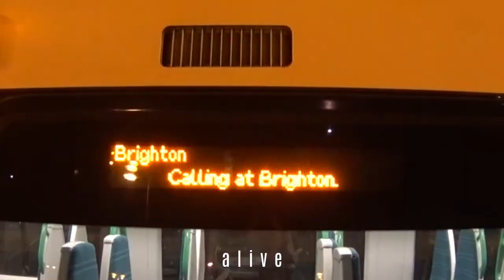The Dutch - Brighton & Hove (official video)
Ladies and gentlemen, please have our passports ready, we’re approaching the Republic of Brighton & Hove…

Brighton & Hove was taken from the album 'Four' and filmed on location in the lovely city of Brighton & Hove.

Thanks to Megan de Kruijf and all the friendly people of Brighton who gracefully stepped in front of the camera, Darja de Wever, Luke Boyden and Jon Purchase of DoubleXair who shot some wonderful drone footage of the two piers and the seafront.

Here are the words to the song:

Goodbye now, we’re leaving
We must be on our way again
We’ll wander 'round North Laine
I’ll buy you a pale ale there and then

Musicians are trying
New stuff at GAK each day
They sing in the gardens
And aim for the Brighton Dome to play

Anything goes
In Brighton and Hove
Nothing feels more alive
Brighton and Hove
That’s where I’ll go
I’m gonna jump in and take a dive

We’ll swim to the West Pier
And watch the steel come falling down
A taste at Marrocco’s
Then off to Gardner Street downtown